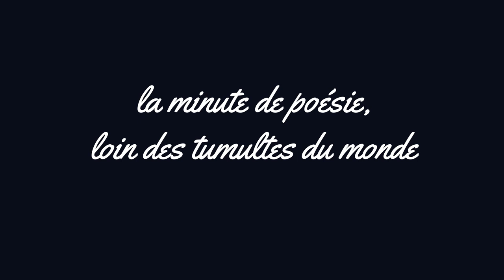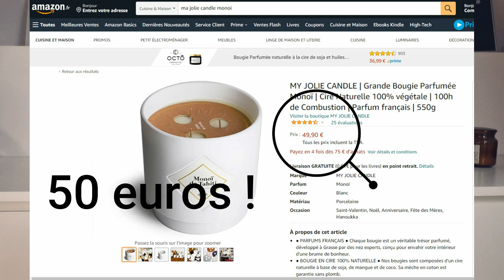🍁 10 RAISONS DE KIFFER L'AUTOMNE 🍂 (Si si, je vous assure !)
Mercredi 7h30
Dimanche 10h

😊 DANS LA VIDÉO DU JOUR
Aujourd’hui, mercredi 22 septembre, c’est le premier jour de l’automne ! Alors, on le sait, l’automne divisent ! Y’en a qui aiment, et il y a a BEAUCOUP qui n’aime pas.
L’automne, c’est dire au revoir aux vacances, aux soirées barbecue sur la terrasse, aux pieds nus et aux petites robes.
L’automne, c’est dire bonjour à la rentrée, à tous les documents que l’école nous demande de remplir pour la 189e fois en 2 ans, c’est dire bonjour à la pluie, aux chaussures fermés et aux petits foulards dans le coup, parce que bon, le vent est froid bordel !!
Mais…
Mais…
Au milieu de la pluie et du froid, l’automne, c’est aussi des bons moments chauds et réconfortants. Des moments à soi, des moments que, souvent, on est heureux de retrouver.
Alors oui, aujourd’hui c’est l’automne, mais on sourit et on chantonne !

// Bougies My Jolie Candle – Monoï de Tahiti - 550g – 100h de combustion :
shorturl.at/zDHJ5

// Ma recette de confiture maison rapide ;-) :
« Confiture pommes du jardin, à l’ancienne »
Recette de base pour 1 kg de pommes
Ingrédients : 1kg de pommes + 500 g de sucre à confiture + Le jus de 1 citron + 1 bâton de vanille
1/ tu épluches les pommes
2/ tu les râpes (moi je les râpe directement dans mon robot, c’est rapide. C’est sûr, à la main, c’est galère)
3/ dans une cocotte, tu mets pommes râpées, sucre, jus de citron et bâton de vanille
4/ tu laisses mijoter environ 30 min
5/ et hop, tu fous dans des pots
6/ tu fermes les pots et tu les retournes le temps qu’ils refroidissent

💰 YOUHOU ! DES BONS PLANS !  💰
##  LIEN DE PARAINNAGE POUR LA PRESCRIPTION LAB
Si vous vous inscrivez via mon lien, vous aurez une réduction de 5 € sur votre 1ere box Vraiment, n’hésitez pas !

## LIEN DE PARAINNAGE POUR IGRAAL
Si vous vous inscrivez via mon lien, vous gagnerez 10 € directement dans votre cagnotte !

## LIEN POUR WANTEEED :
Si vous vous inscrivez via mon lien, vous gagnerez 3 € directement dans votre cagnotte

👅 INFOS COLLABS DISCLAMER TOUSSA
Je reçois parfois des produits gratuitement dans le but de les tester et de donner mon avis. Je n’ai pas été payée pour les tester. C’est ce que j’appelle « collaboration ».
Je refuse toujours d’être rémunérée (sauf cas exceptionnel, cela est alors clairement dit dans ma barre de description), justement pour garder 100% de ma liberté de parole sur l’avis que je donne, qu’il soit positif ou négatif.
Aucune retouche n'est appliquée sur mes vidéos.